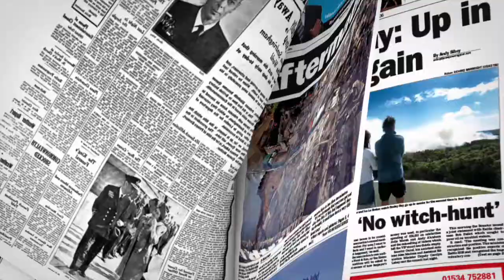Simon's Cycles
The Constable of St Helier, Simon Crowcroft, has expressed an interest in introducing a public bike hire scheme - similar to the 'Boris Bike' system in London.